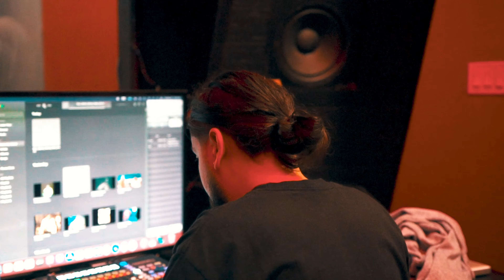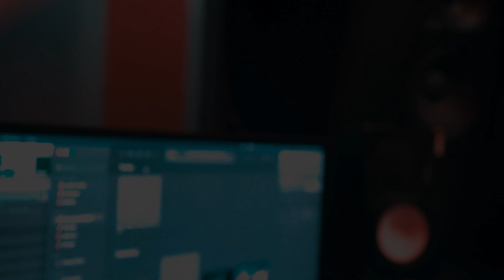SavvBankz - Money Walk ft. Mykko Montana, HighLife Entertainment Group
Money Walk  (IN STUDIO VIDEO)
By SavvBankz Ft Mykko Montana
Beat Produced By DrummaJai
Song Recorded, Mixed And Engineered By NickDean & SavvBankz